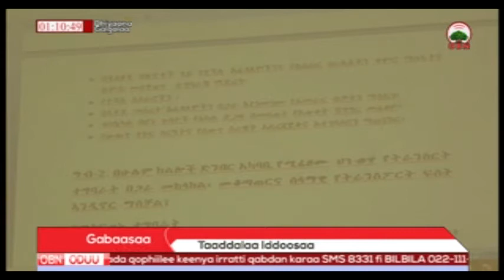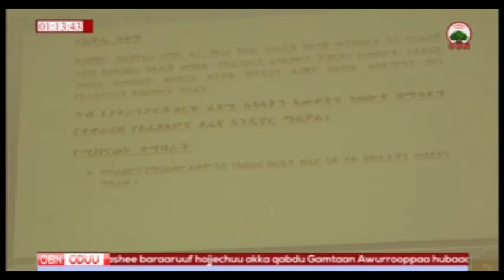Waliigaltee Tajaajila Geejjibaa 08 09 2010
[OBN 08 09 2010] Tajaajila Geejjibaa Haqa qabeessa fi nagummaan isaa mirkanaa'e kennuuf mari'atame